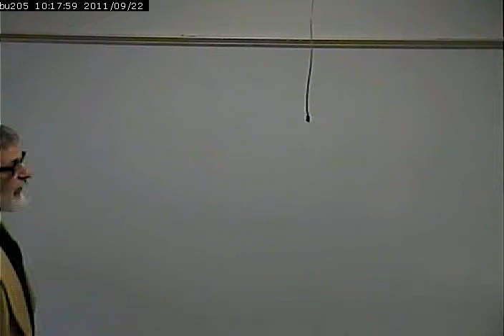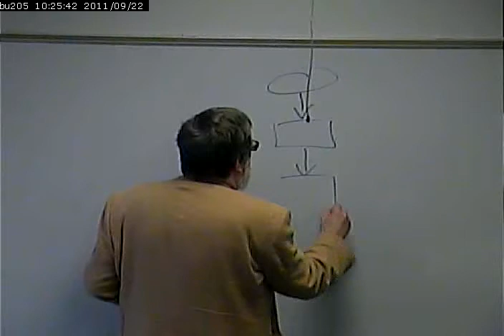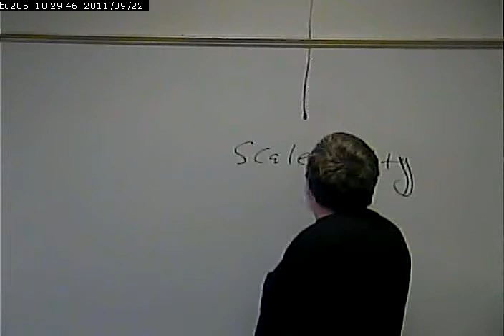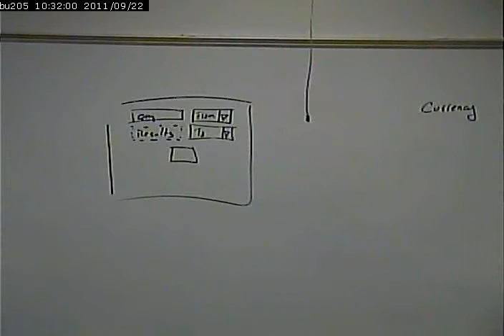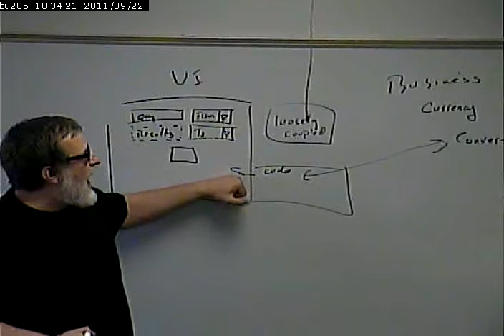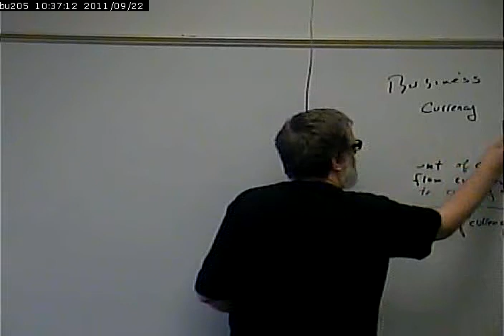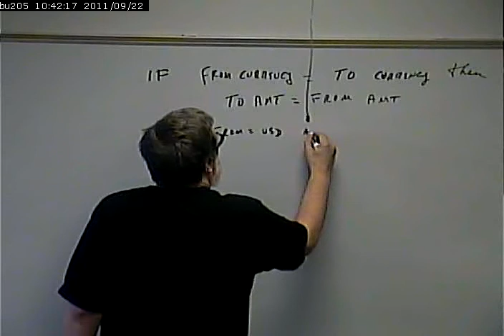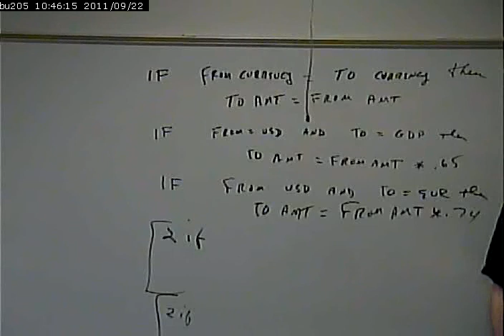CISS243 - Web/Db Integration 9-22-2011 Pt 1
Currency Conversion Example, along with a lesson in designing/planning before you code